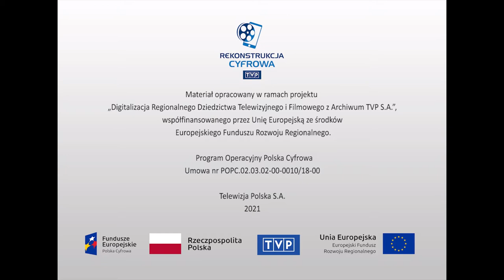Niecodzienne historie - "Po drodze im było"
Film z cyklu: Szansa. W związku z wyeksploatowaniem kopalni Piaseczno podjęto decyzję o zorganizowaniu przy pomocy żołnierzy Wojska Polskiego bardzo śmiałego przerzutu koparki przez Wisłę i jej powtórnego włączenia do eksploatacji w kopalni Machów. W filmie pokazano zdjęcia, obrazujące budowę mostu przez żołnierzy Wojsk Komunikacyjnych i wypowiedzi płk. Józefa Czeczotki na temat przewidywań pogodowych, które się nie sprawdziły i przyszła powódź, która wymusiła organizowanie całej pracy od początku. Wizytacja robót przez gen. Mieczysława Obiedzińskiego. Rozmowa z kierownictwem kombinatu Siarkopol o przewidywanych kosztach przerzutu koparki, olbrzymiej maszyny marki Skoda o wadze 1356 ton, wysokości 10 - piętrowego wieżowca - 31 m, szerokości 24 m, długości ponad 60 m. Każda z 4 par jej gąsienic ciśnie na most z siłą kilkuset ton. Kolos jest w zasadzie nierozbieralny, ale za to może fedrować w jednym miejscu 30 lat. W Piasecznie pracował już 10. W filmie wypowiedzi dyrektorów Siarkopolu, dotyczące sposobów wydobycia siarki, miejsca Polski w światowej produkcji tego surowca i eksportu na rynki światowe. Hasła "Siarka polskie złoto" i "15 lat polskiej siarki", ekscytujący moment przeprawy koparki przez Wisłę. Radość, gratulacje, życzenia "żeby dobrze fedrowała" wśród żołnierzy i pracowników Siarkopolu. Gratulacje generała Obiedzińskiego dla żołnierzy i ich pamiątkowe zdjęcie przy koparce. Na koniec wypowiedź płk. Czeczotki, który mówi o satysfakcji zmieszanej ze smutkiem, bo dzieło żołnierzy - most, nie będzie dalej służył, ale zostanie rozebrany. Film kończą obrazy wysadzanego mostu na Wiśle.